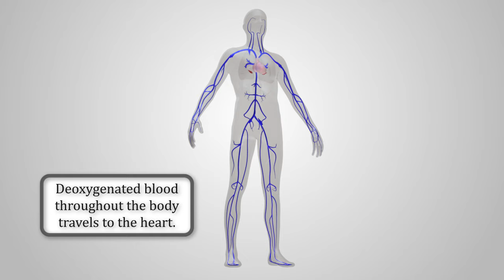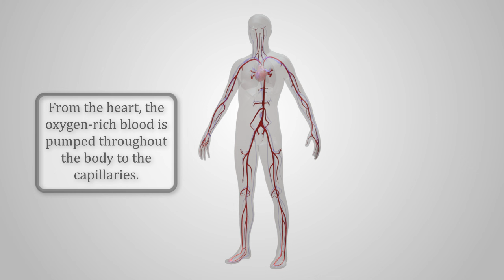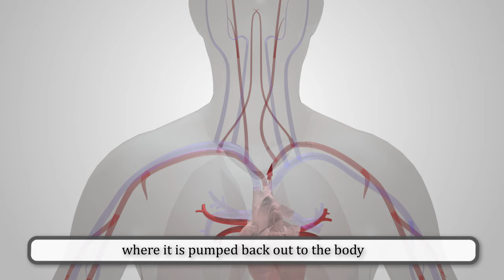Blood Flow in the Human Body